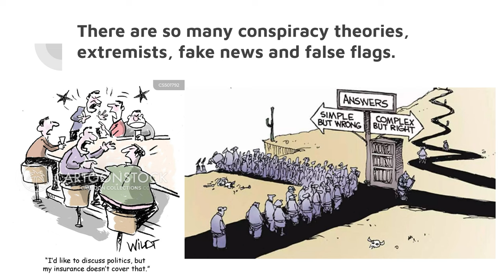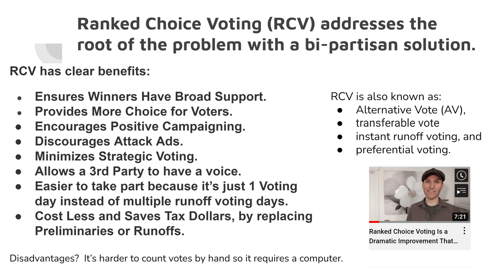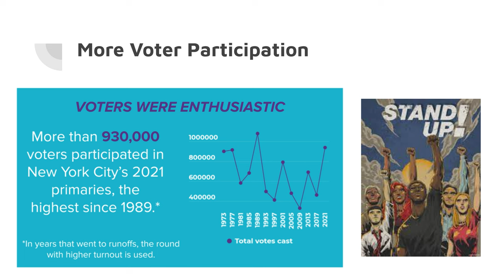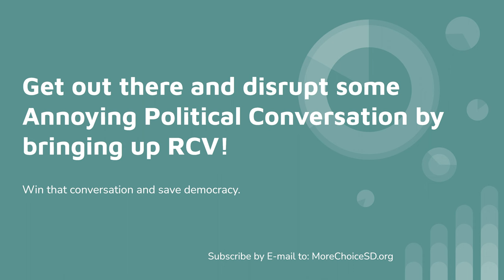RCV FTW How to Win Political Conversation with Ranked Choice Voting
You can win any political conversation by bringing up how important it is for us to switch to Ranked Choice Voting. It's much better than the winner takes all single vote within the broken 2 party system. This is something we should all be about to agree on. Which is a big part of being Agreegan.

Use the info on this video to learn how to curve any conversation to RCV or Star Voting, so you can both agree and celebrate our freedom. This is in alignment with the precepts of Agreeganism.

With Ranked Choice Voting as a topic, you're sure to have a positive and uplifting conversation everyone agrees with. Better vote system is better democracy and better for the people.
Which means all good ideas have a better chance for being voted in.

Agreegans agree so strongly with RCV, because it's good for everyone, which makes it very agreeable.
The only people against RCV are people who are ignorant, don't understand or are taking advantage of the broken political system.
Everyone with a brain will likely agree. Even if you are a conspiracy theorist, the idea of statistically better and more fair voting systems would be a welcome improvement.

For the win! (FTW)
We all win with RCV.
RCV FTW

Learn more about San Diego's RCV Situation by going to:
More Choice San Diego Dot Org.